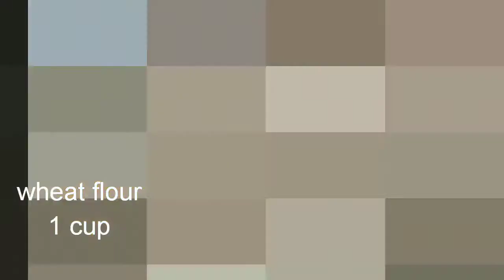रेस्टोरेट जैसी मिस्सी रोटी घर पर बनाए बिना तंदूर || missi roti recipe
Hi friends,
I m back with new recipe of making missi roti,which can be serve with any gravy/dal..do try this recipe and share your feedback with me 😊

INGREDIENTS

Besan-1 cup
Ajwain-1/2 TSP
hing-1/4 TSP
turmeric power-1/2 tsp
finely chopped onion-1 small
finely chopped coriander
oil-2-3 tsp